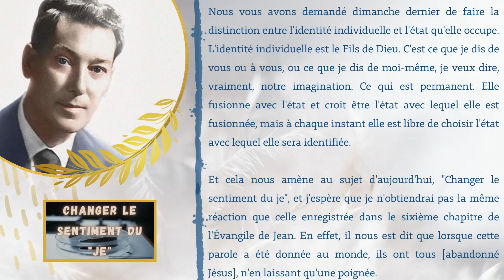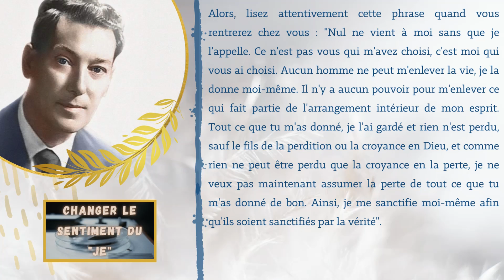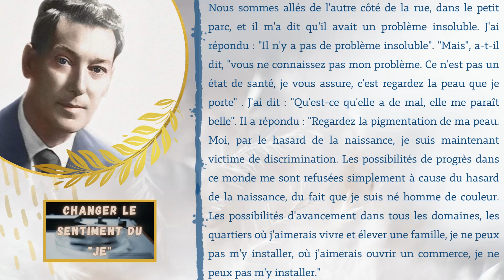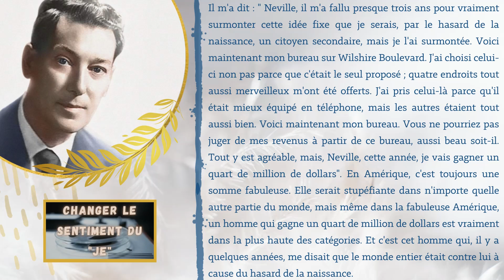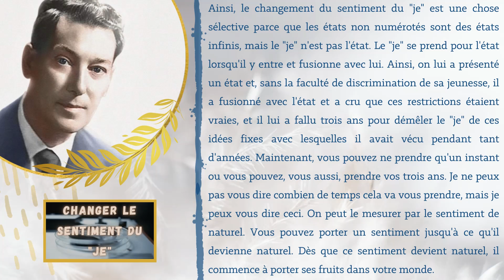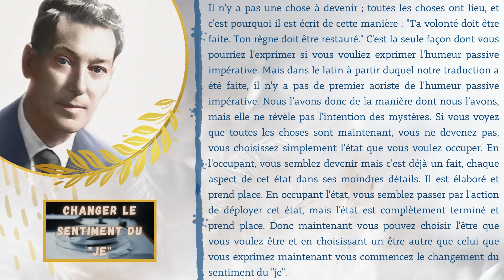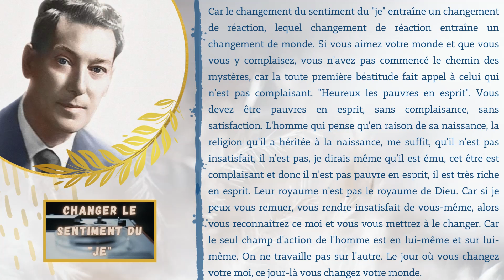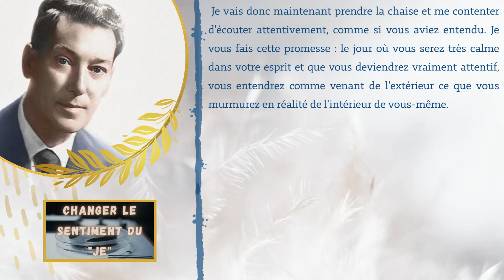CHANGER LE SENTIMENT DU "JE" (1953) | Neville Goddard - Conférence | Loi de l'Assomption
📼 Titre original : Changing the feeling of "I" (1953).
🌍 Traduction par moi-même.
📚 Procure-toi la Version Française Intégrale des 12 livres de Neville Goddard, par
00:00 | Introduction
00:18 | Début de la lecture

📢 Uniquement pour ton propre bien, rends-toi compte de ta puissance intérieure ! TOUS les enseignements de la loi sont disponibles GRATUITEMENT déjà (merci internet), alors tu n'as aucune excuse pour tout appliquer en ta faveur !

🎶 | Hiroshima_officiel_musique

Merci de ta présence sur ma chaîne 🥰 ❤

Bonne manifestation, bonne vie ! ✨

Océane Adja